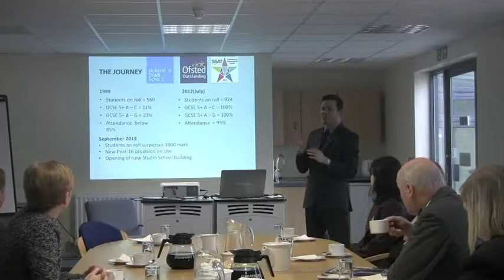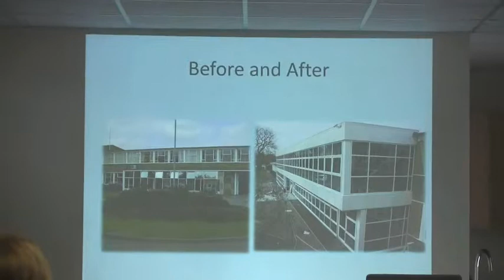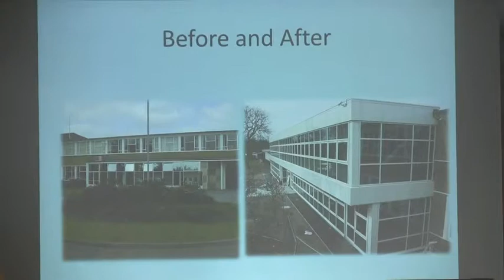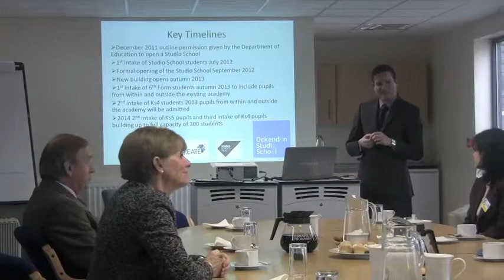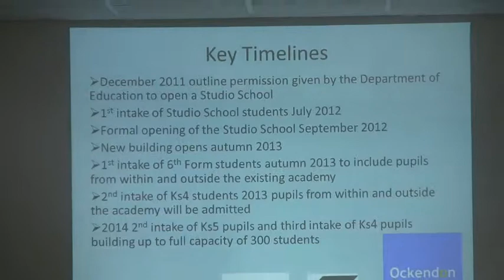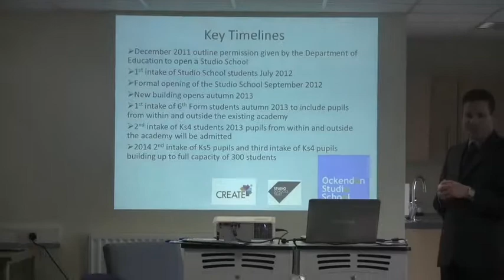Ockendon Studio School High praise from High Sheriff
Ockendon Studio School High praise from High Sherriff